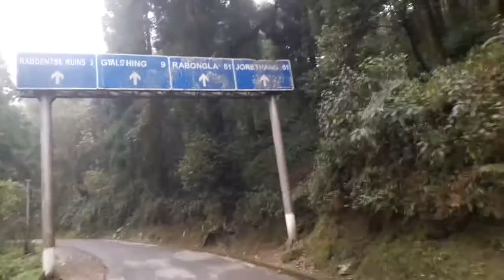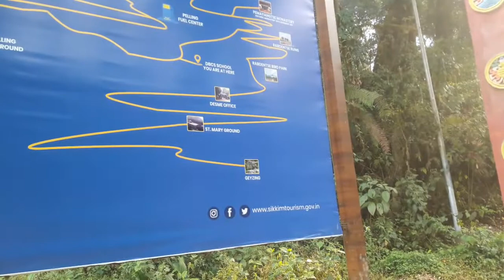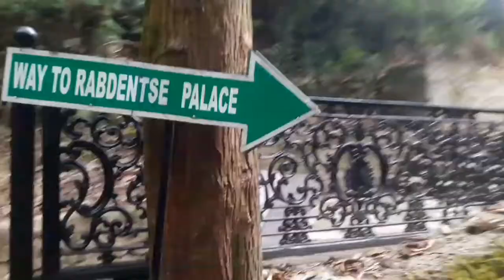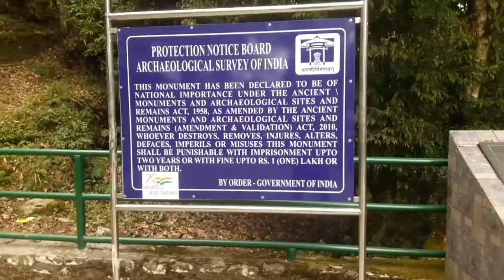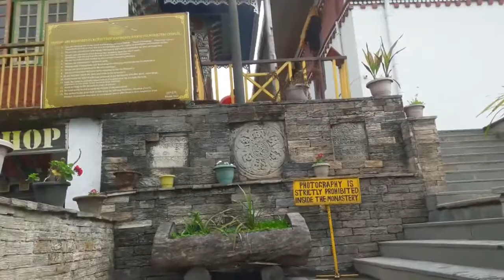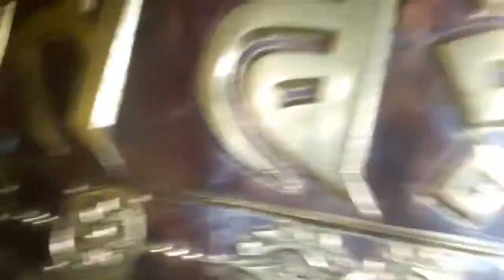Pemayangtse Monastery & Rabdentse Ruins | went to see for the first time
Hi everyone welcome back to my new vlog ,Stay with me from first to last and try to watch my full video i want need your support Thank you so much for watching my video

________RECORDING________

CAMERA: SAMSUNG J7
VIDEO EDITING: INSHOT
Musician: LiQWYD, INOSSI

Rabdentse was the second capital of the former Kingdom of Sikkim from 1670 to 1814. The capital city was destroyed by the invading Gurkha army and only the ruins of the palace and the chortens are seen here now. However, the ruins of this city are seen close to Pelling and in West Sikkim district in the Northeastern Indian state of present-day Sikkim; Pemayangtse Monastery is one of the oldest monasteries in Sikkim which is close to the ruins. From the vantage point of this former capital, superb views of the Khanchendzonga ranges can be witnessed. This monument has been declared as of national importance by the Archaeological Survey of India.[1] It was first established in 1670 by the 2nd Chogyal Tensung Namgyal son of the 1st Chogyal Phuntsog Namgyal by shifting from the first capital of Yuksom that was consecrated in 1642.[2][3]

The Rabdentse ruins are part of Buddhist religious pilgrimage circuit starting with the first monastery at Yuksom known as the Dubdi Monastery, followed by Norbugang Chorten, Tashiding Monastery, the Pemayangtse Monastery, the Sanga Choeling Monastery, and the Khecheopalri Lake.[4]

The Pemayangtse Monastery is a Buddhist monastery in Pemayangtse, near Pelling in the northeastern Indian state of Sikkim, located 110 km west of Gangtok.[1] Planned, designed and founded by Lama Lhatsun Chempo in 1647, it is one of the oldest and premier monasteries of Sikkim, also the most famous in Sikkim.[1][2] Originally started as a small Lhakhang, it was subsequently enlarged during the reign of the third Chogyal Chakdor Namgyal and Khenchen Rolpai Dorjee in the year 1705 and consecrated by the third Lhatsun Chenpo Dzogchen Jigme Pawo in the year 1710 C.E. The monastery follows the Nyingma Order of Tibetan Buddhism and controls all other monasteries of that Order in Sikkim. The monks of this monastery are normally chosen from the Bhutias of Sikkim.[3]

The monastery was built for "pure monks" (ta-tshang) meaning "monks of pure lineage", celibate and without any physical abnormality. This practice is still retained. Only the monks of Pemayangtse Monastery are entitled to the title "ta-tshang". The head lama of this monastery had the unique privilege of anointing the Chogyals of the erstwhile monarchy of Sikkim with holy water.[2][4] Pemayangtse means "Perfect Sublime Lotus", and is said to represent one of the four plexus of the human body.[citation needed]

The Pemayangtse Monastery is part of Buddhist religious pilgrimage circuit starting with the first monastery at Yuksom known as the Dubdi Monastery, followed by Norbugang Chorten, Tashiding Monastery, the Rabdentse ruins, the Sanga Choeling Monastery, and the Khecheopalri Lake.[5]